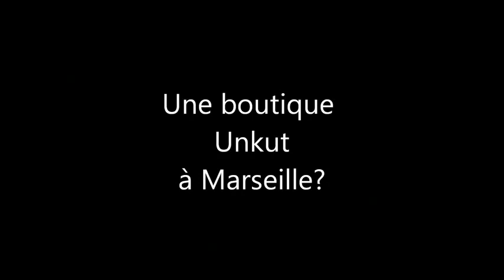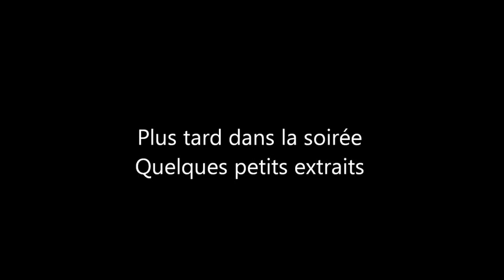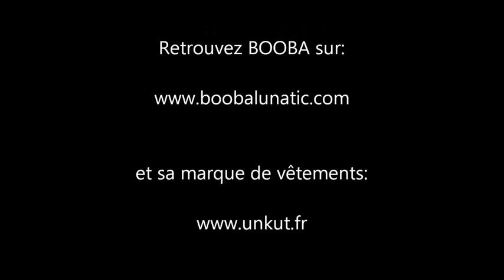Booba 2012 en exclusivité pour l"émission TARA sans TATA (Le Pirate magazine)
booba le roi du rap Cfran